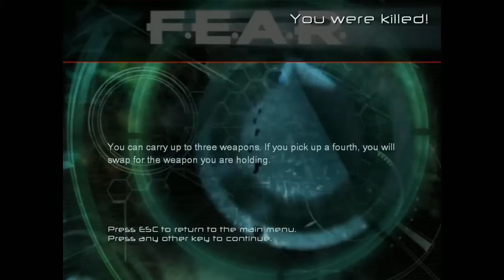Blind Let's Play | F.E.A.R. | Part 9: VICTORY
Worst. Escort. Ever.

F.E.A.R. is created by Monolith Productions and Published by Vivendi Universal. This video was made to entertain.